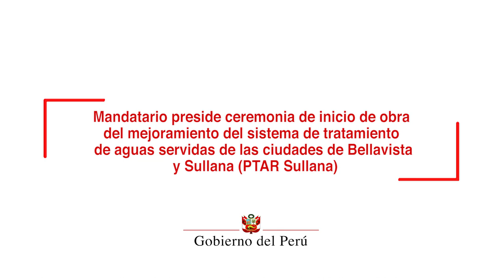Firma del Contrato de Concesión de Distribución del Gas Natural en Piura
La firma del contrato de concesión para la distribución de Gas Natural por red de ductos en la región Piura es un hecho histórico que nos permitirá hacer realidad un proyecto largamente esperado por la población, que es la masificación del uso del gas, afirmó el presidente de la República, Martín Vizcarra.

Al encabezar la ceremonia de suscripción del referido contrato, en presencia de autoridades regiones y locales y cientos de ciudadanos, el mandatario aseguró que la masificación del uso del Gas Natural mejorará la calidad de vida de las familias piuranas, pues les brindará la oportunidad de utilizar un combustible más limpio, barato y eficiente.

El jefe de Estado señaló que era incomprensible que las dos regiones del país con la mayor producción de Gas Natural, como son Piura y Cusco, paradójicamente no cuenten con el abastecimiento de este recurso en los hogares, mientras en otras zonas como la capital sí existen mayores avances en la masificación.